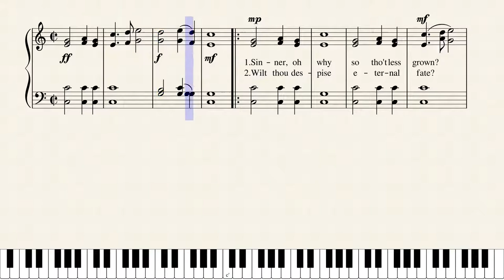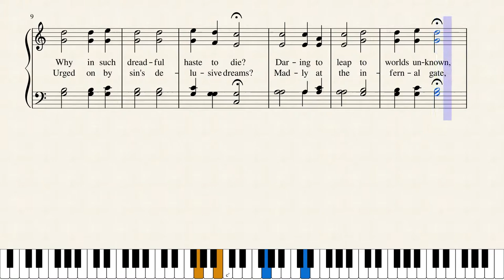Sessions by L. O. Emerson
This hymn was composed by Luther Orlando EmersonLuther Orlando Emerson was an American musician, composer and music publisher. and is published in 84 hymnals. Emerson was born in Parsonsfield, Maine on August 3, 1820 to Luther Emerson and Elizabeth Usher,. He attended Parsonsfield Seminary and Effingham Academy, originally planning to be a doctor. Later he studied music under Isaac Woodbury. He taught for eight years in Salem, Massachusetts. He then served as organist and musical director in various churches in Massachusetts, and was the director of about 300 musical festivals and conventions.
Emerson died September 29, 1915 and is buried in the Mt. Auburn Cemetery in Cambridge, Massachusetts. Emerson compiled several collections of church music, including "The Romberg Collection" (1853); "The Golden Wreath" (1857); "The Golden Harp" (1858); "The Sabbath Harmony" (1860); "The Harp of Judah" (1863); "Merry Chimes" (1865); "Jubilate" (1866); "Emerson's Vocal Melody" "The Voice of Worship" (1879); "Anthems of Praise (1886); and "Jehovah's Praise" (1887). The tune "Sessions" is one of his most enduring. --Wikipedia